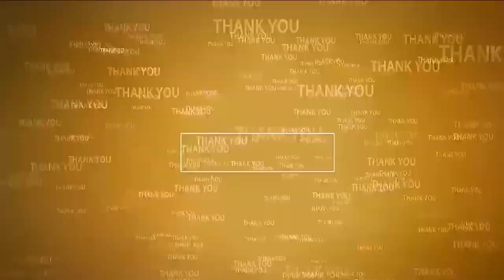గర్భిణులపై వైద్యాధికారులు ప్రత్యేక దృష్టి సారించాలి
- సీతారామ‌పురంలోని పీహెచ్‌సీని త‌నిఖీ చేసిన నోడ‌ల్ ఆఫీస‌ర్ ద‌యాక‌ర్